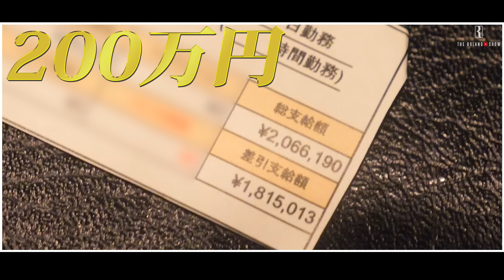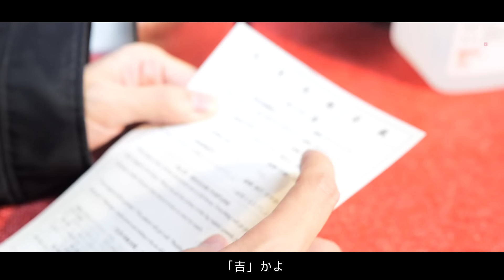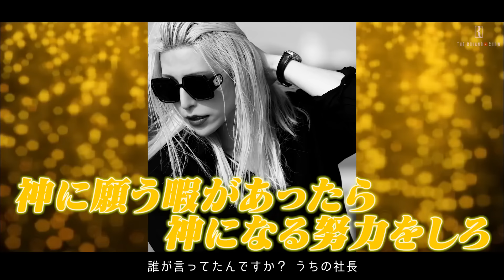PRADAに高級すき焼き…たった3ヶ月で掴んだホストドリーム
面接で入店した新人ホスト・的場遼介。ビッグマウスな彼と浅草で人力車に乗り、高級すき焼きを食べ、ホストになった理由や今後の目標を聞きました。